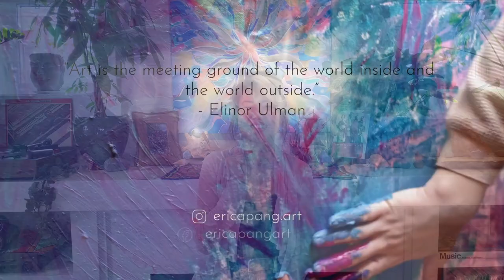My Experience in Art Therapy School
What was my experience like in Art Therapy school? In this video, I share my whole journey from start to finish!

//WORK WITH ME  - 1:1 ONLINE THERAPEUTIC ART SESSIONS:
Do want to discover more who you are to feel more confident in life? Creating art and expressing ourselves helps to reveal who we are and what we need in order to heal. I am here to nurture your Creative spirit and guide you on your journey of healing.

//BOOK a free 30 minute discovery call with me to see if we're the right fit: